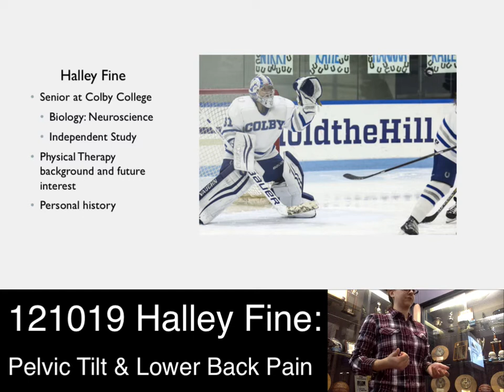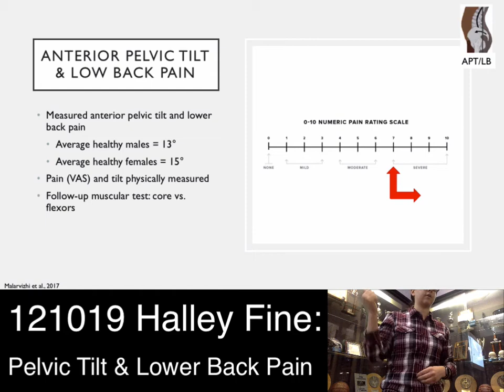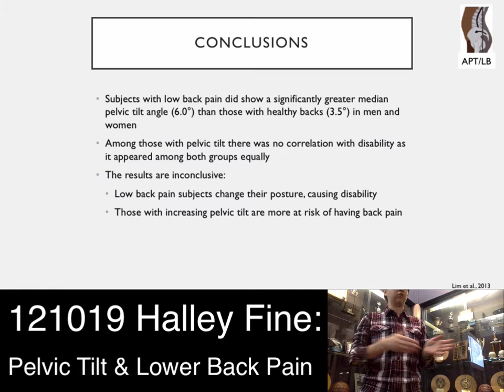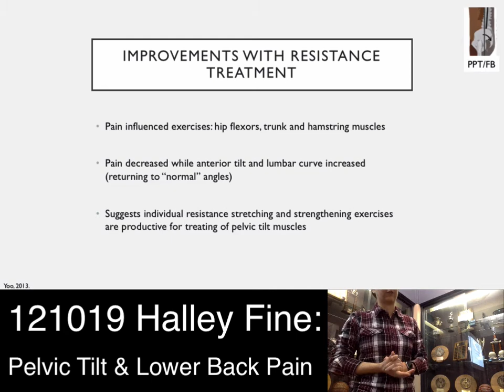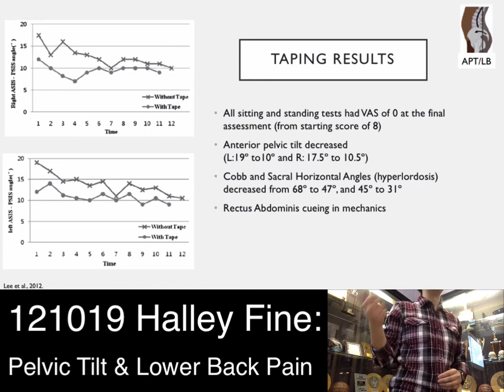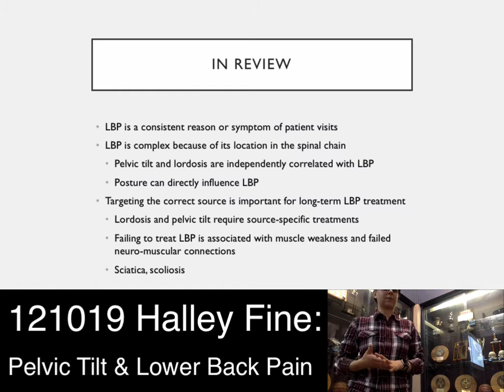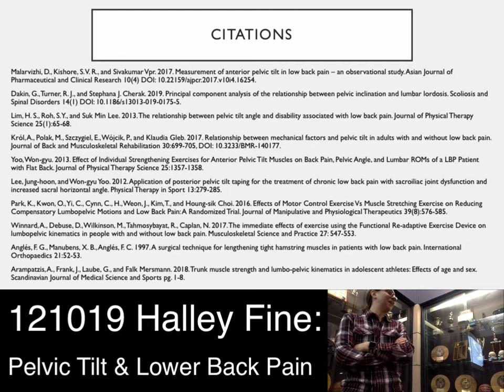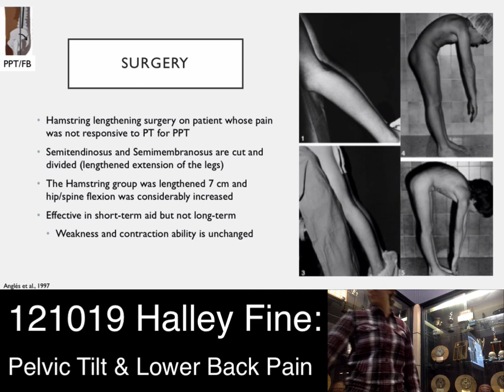121019 Halley Fine Independent Study Presentation: Correlation Between Pelvic Tilt & Lower Back Pain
121019 Halley Fine Independent Study Presentation: Correlation Between Pelvic Tilt & Lower Back Pain